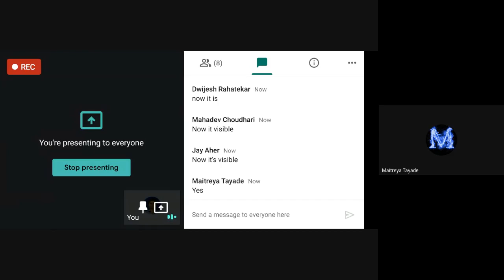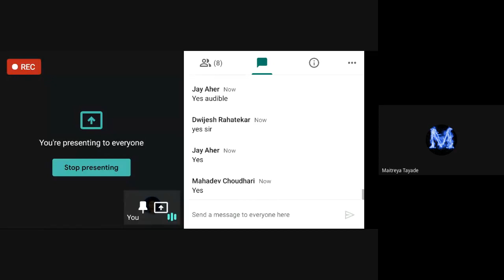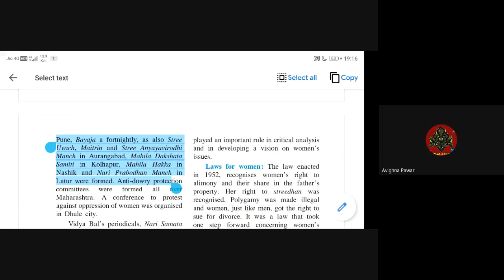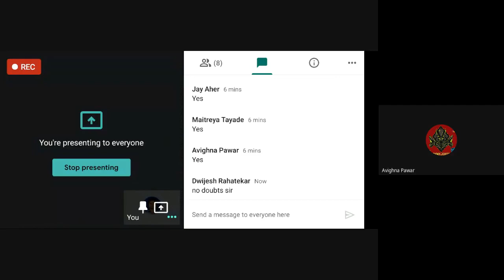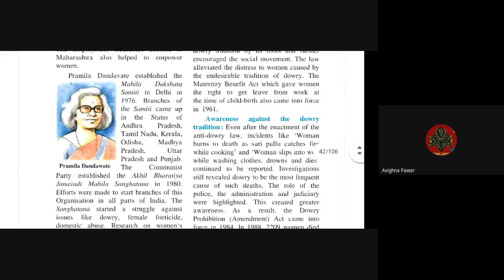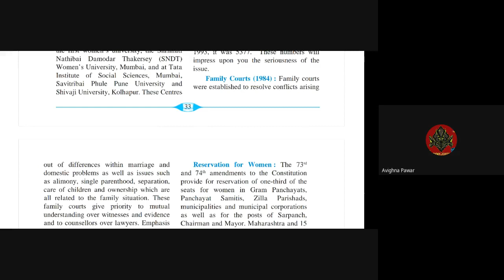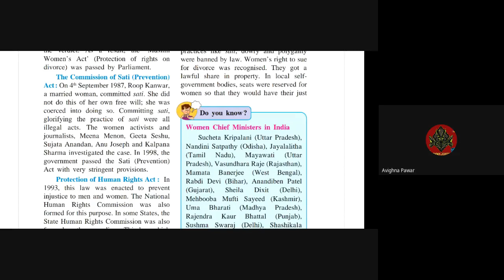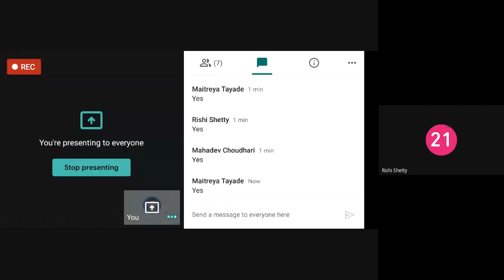L19 9th History SA Online Pg 28Oct2020 7pm